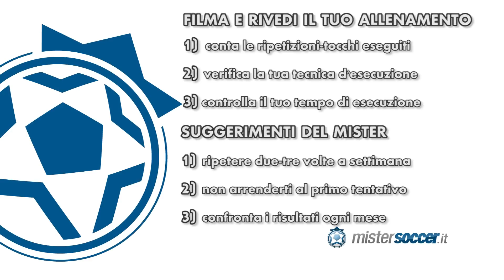ESERCIZIO 1 - LIVELLO EASY - CONTROLLO DEL PALLONE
_____________________________________________________________ ESERCIZIO NUMERO 1: LIVELLO EASY.
Multitocchi di suola con entrambi i piedi.
Durata: 45 secondi
Obiettivo: 50 ripetizioni
Area: Suola

Effettua questa esercitazione per migliorare il controllo ed il dominio del pallone.

Impara a controllare il pallone. Il primo fondamentale del calcio è il controllo ed il dominio del pallone.

Con queste esercitazioni di dominio palla, allenerai e sensibilizzerai il tuo piede al contatto con il pallone.

La tecnica individuale e la padronanza della palla sono elementi fondamentali per la formazione dei giovani calciatori.

Un controllo corretto del pallone, ti permette di effettuare qualsiasi tipo di di giocata: trasmissione, ricezione, dribbling e tiro.

Le esercitazioni proposte da mistersoccer vengono utilizzate nei settori giovanili dei migliori club d'Europa, tra i quali spiccano AFC Ajax e FC Barcellona.

Cosa aspetti, impara il gioco del calcio con mistersoccer !!